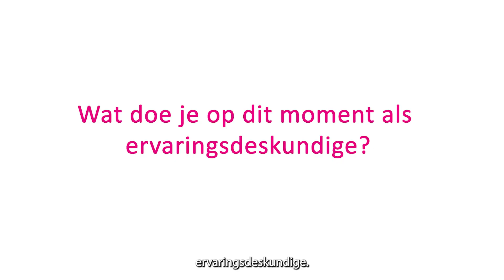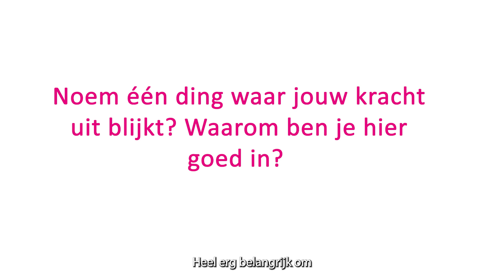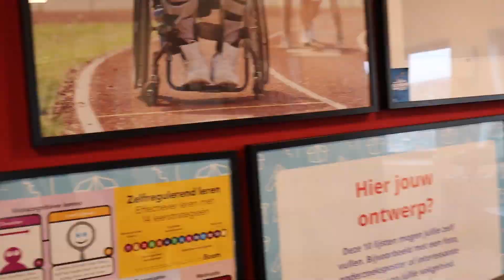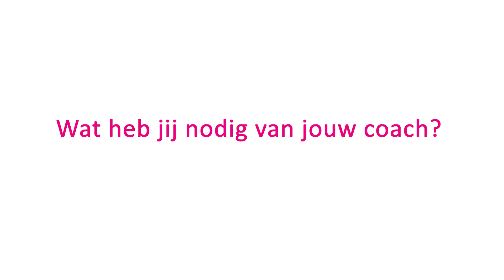Ervaringsdeskundige #6 Tim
Het Kennisplein Gehandicaptensector presenteert iedere maand een vlog over ‘de kracht van ervaringsdeskundigheid’. Vlogger Joyce Graafhuis gaat in gesprek met ervaringsdeskundigen (met een licht verstandelijke beperking). Over ‘leren, ontwikkelen en talent’. En dan ook de wederkerigheid, wat leren mensen met een LVB en begeleiders van elkaar.

In de zesde vlog interviewt ze Tim. Hij is ervaringsdeskundige bij Middin en hij volgt ook de opleiding tot ervaringsdeskundige bij de Sterkplaats. Bekijk het volledige interview op het Kennisplein